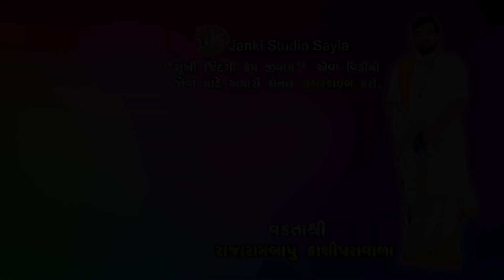સ્મશાન યાત્રામાં રામ બોલો ભાઈ રામ કેમ બોલે છે || Motivational Speech || Rajarambapu Kashipravala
Title - સ્મશાન યાત્રામાં રામ બોલો ભાઈ રામ કેમ બોલે છે
Speech:-Rajarambapu Kashipravala
Editor:-Alpesh Gondaliya
Camera Man:-K.K.Dalvadi